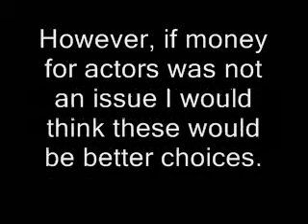G.I. Joe: Rise of Cobra Casting (my picks)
At first I did not like the casting for GI Joe: Rise of Cobra.  But I knew if they choose A-List actors their salaries would be sky high.  So, if that was not the case and they could choose anyone they wanted, I would like to think they would choose these actors.